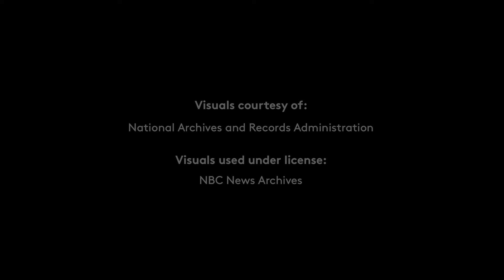We Changed America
Frank Smith, Director of the African American Civil War Museum grew up during segregation in Georgia. Though his father paid taxes, he could not attend public school. "There was a public school for whites, no public school for blacks," he recalled. As a college student, he became involved with the Student Nonviolent Coordinating Committee, attending various protests and marches, including the March on Washington.

For more on the Student Sit-In Movement, see:

Moments in Civil Rights History - Student Sit-In Organizers Expelled
Moments in Civil Rights History - The Sit-In Movement

For personal accounts of the Student Sit-In Movement, see:

  Elaine Turner - A Civil Rights Protester
  Purnell Steen - Denver's Sit In Movement

 Rev. William Moore - The Sit-In Movement in Fayetteville, NC